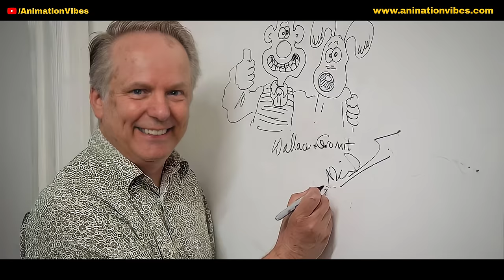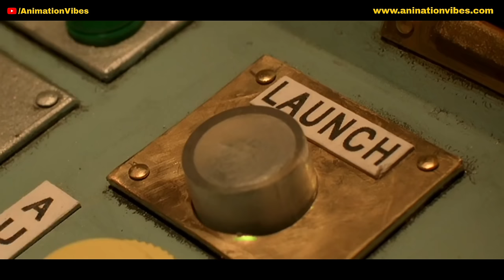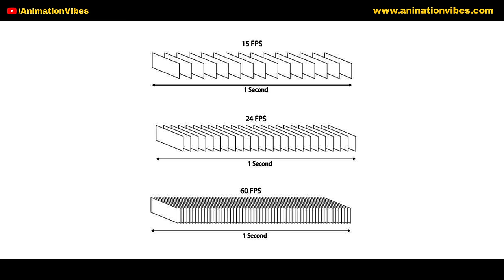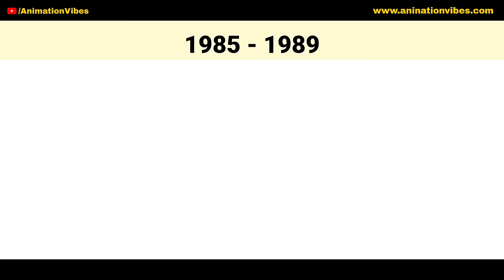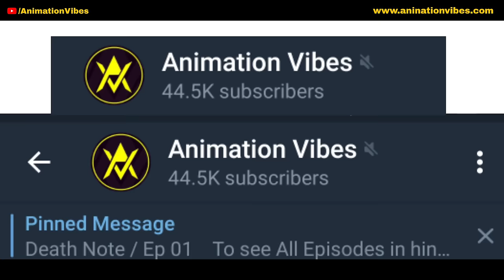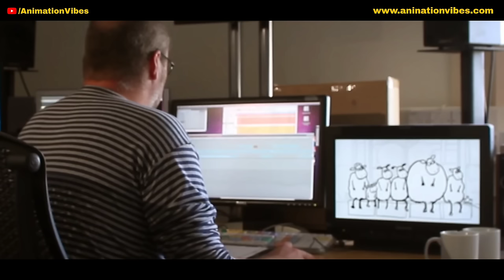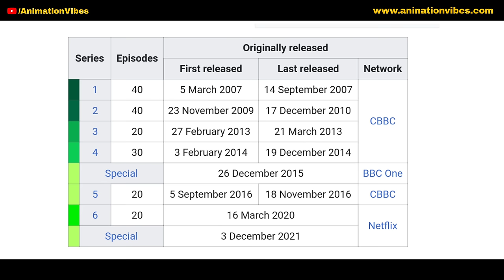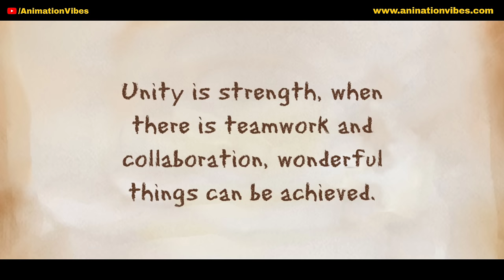How Shaun The Sheep is created? - A Short Documentary | Animation Vibes [Hindi]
Shaun The Sheep is a British kids TV series started in the year 2007 created by Nick Park. It started airing on indian version of Nicklodeon Channel with hindi commentaries & got popular all over the country. In this video you'll get to know everything about shaun the sheep in hindi.

TIME STAMPS :
00:00 Let's be in Suspense
00:27 Synopsis
01:33 Hindi Dubbing Artist of Shaun The Sheep
03:21 History of Shaun The Sheep
09:00 Creation Process of Shaun The Sheep
10:57 Shaun The Sheep Behind The Scenes
14:45 The Learnings
16:12 Final Thoughts

MY ALL GADGETS *REVEALED*
My Lapel Mic
My Voiceover Mic
My Ring Light
My Ring Light Stand
My Smartphone
My Tripod
My Earphone
My Green Sceeen
My Laptop